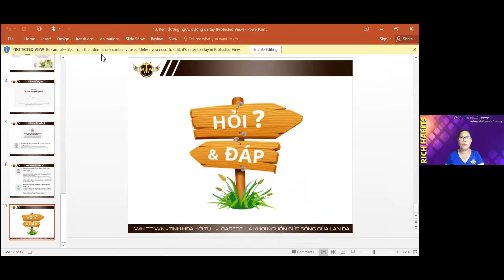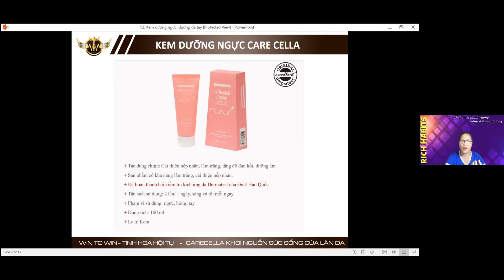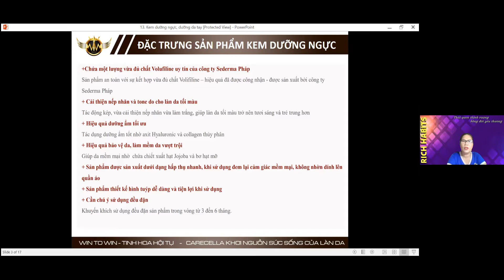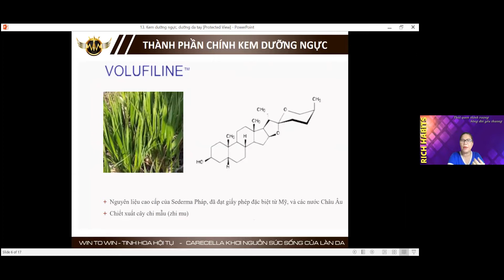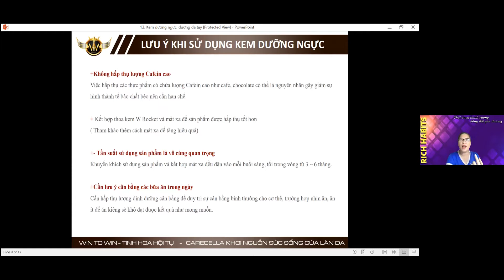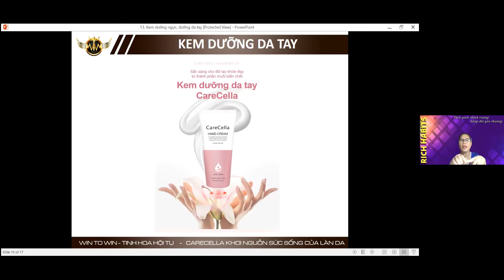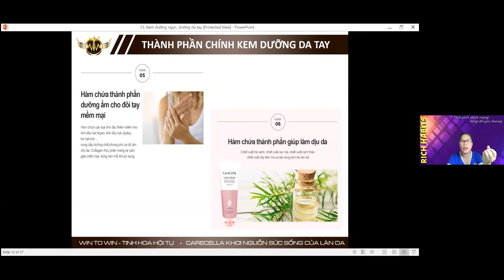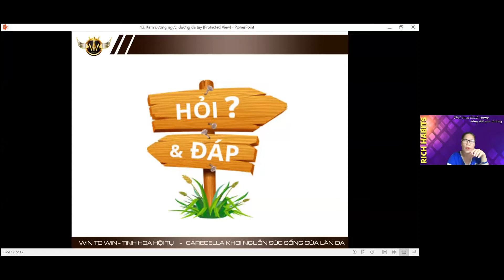Kem dưỡng vùng ngực Carecella của Gcoop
Nhất dáng - nhì da...
Vòng 1 của phụ nữ không phải ai cũng được trời phú đủ dùng...
Nhất là phụ nữ sau sinh, có tuổi...sẽ khiến cho vòng 1 không còn giữ được độ tươi trẻ như thời thanh thiếu nữ.
Hãy trải nghiệm giải pháp kem dưỡng vòng 1 của Gcoop nhãn hiệu Carecella để lấy lại sự tự tin và luôn căng tràn nhựa sống!